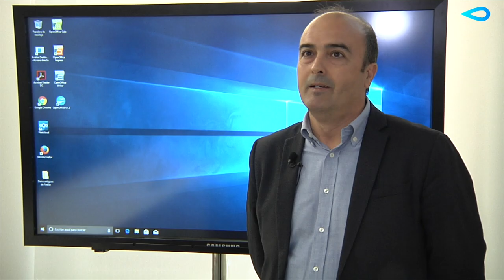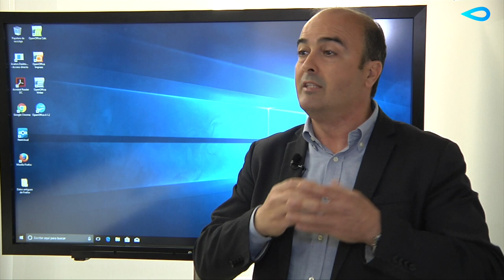Global Omnium presenta en Securmática su estrategia de Ciberseguridad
Entrevista a Juan Luis Pozo, director del Área de Sostenibilidad de Global Omnium, quien ha presentado en Securmática el enfoque de la  compañía en la gestión de la ciberseguridad